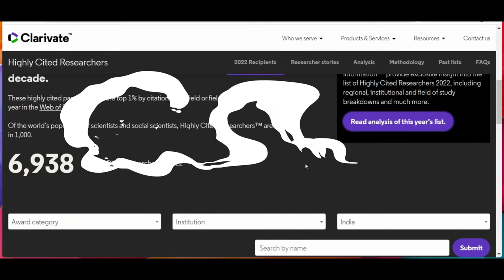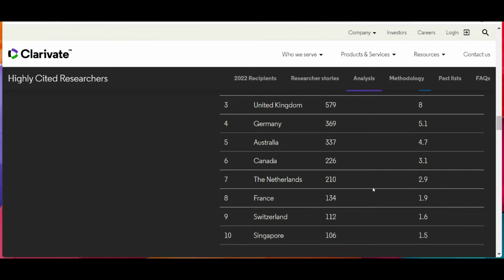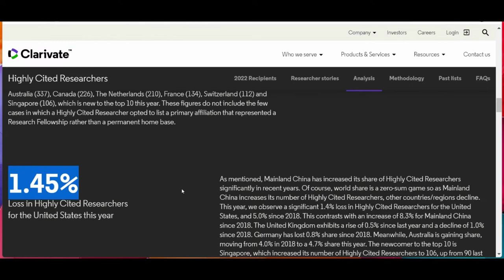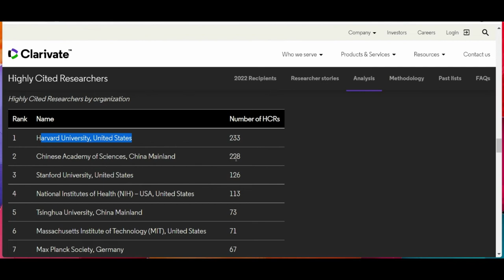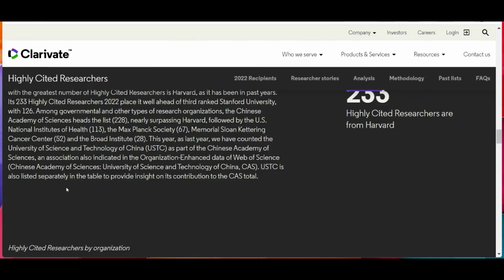Highly cited Researchers 2022 - Clarivate analysis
Highly cited researchers of 2022 report by Clarivate analysis. Highly cited researchers in India, China, the USA, and worldwide. citations 클래리베이트코리아